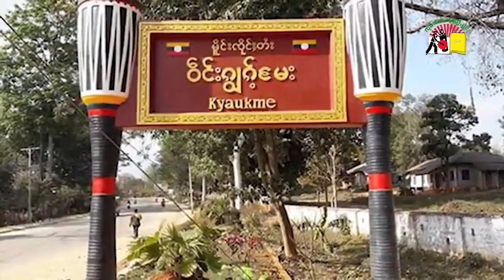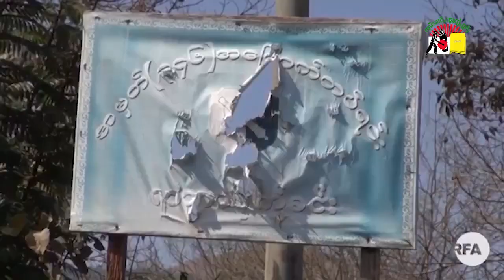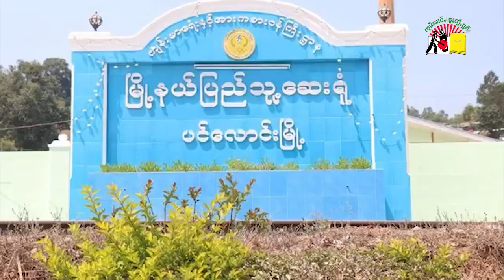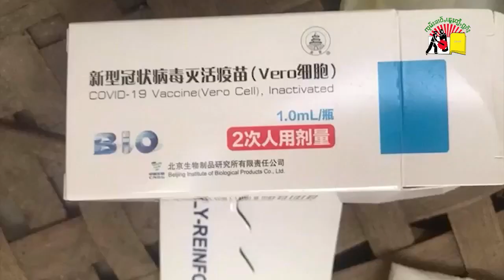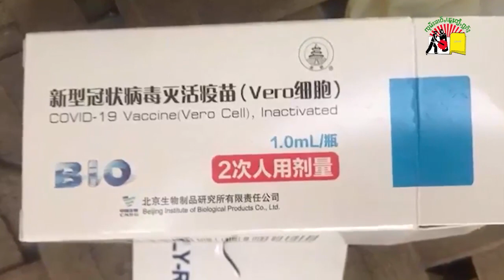ငဝ်းလၢႆးၵၢၼ်ဝၢၼ်ႈ ၵၢၼ်မိူင်း လႄႈ လွင်ႈပူၼ်ႉပႅၼ်သုၼ်ႇလႆႈ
SHAN Radio Weekly News - 13/8/2021